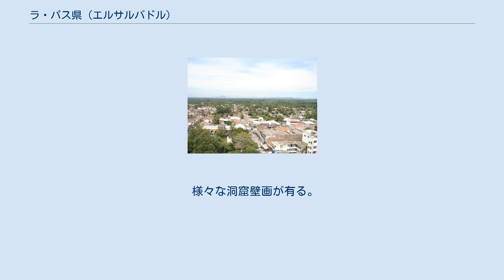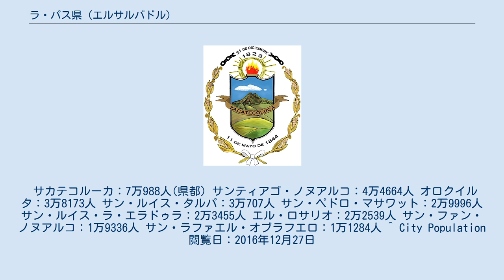ラ・パス県 (エルサルバドル)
ラ・パス県(スペイン語：Departamento de La Paz)は、エルサルバドル中南部の県。
 県都はサカテコルーカ。
 2016年の人口は35万8267人で、全国の5.5%を占め、14県中8位。
 面積は1223.6km2で、全国の5.8%を占め、14県中10位。
 1852年2月に設置された。
 様々な洞窟壁画が有る。
 サカテコルーカには、独立の英雄で「中米の奴隷解放者」と呼ばれるJose Simeon Cañas y Villacorta博士が産まれた教会が有る。
 1833年、先住民のアナスタシオ・アキノが、自らを「ノヌアルコスの皇帝」と宣言した。
 人口は2016年6月30日の値。
 サカテコルーカ：7万988人(県都) サンティアゴ・ノヌアルコ：4万4664人 オロクイルタ：3万8173人 サン・ルイス・タルパ：3万707人 サン・ペドロ・マサワット：2万9996人 サン・ルイス・ラ・エラドゥラ：2万3455人 エル・ロサリオ：2万2539人 サン・ファン・ノヌアルコ：1万9336人 サン・ラファエル・オブラフエロ：1万1284人 ^ City Population閲覧日：2016年12月27日